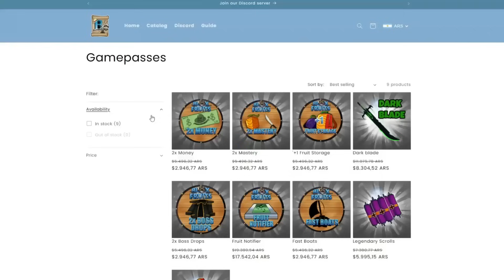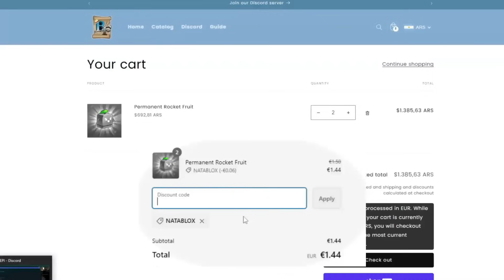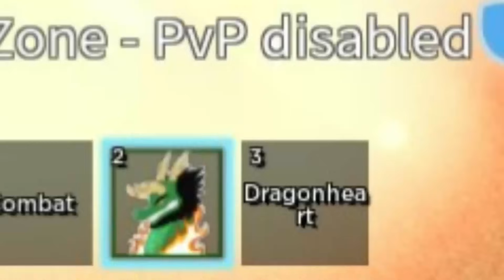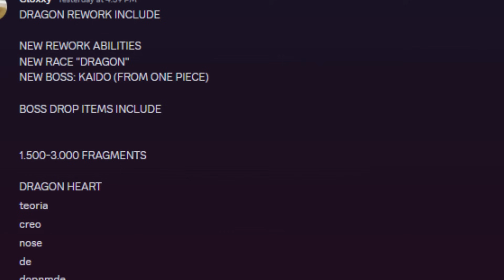NUEVA DRAGON REWORK! Dragón Heart & Movimientos Filtrados | BLOX FRUITS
SE VIENE LA DRAGON REWORK a BLOX FRUITS